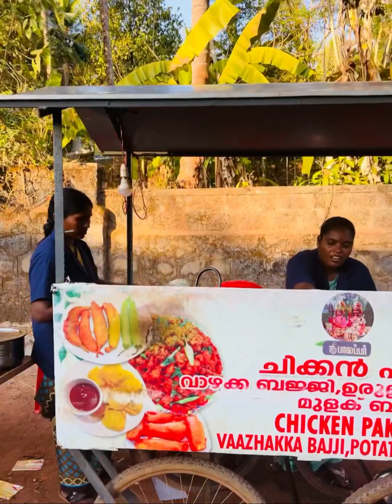🌙🕌ആറാമത്തെ നോമ്പുതുറ✌️ തട്ടുകടയിലെ സ്പെഷ്യൽ പക്കുവട കൂട്ടിയുള്ള നോമ്പ് തുറ | Iftar vlog | Ramadan